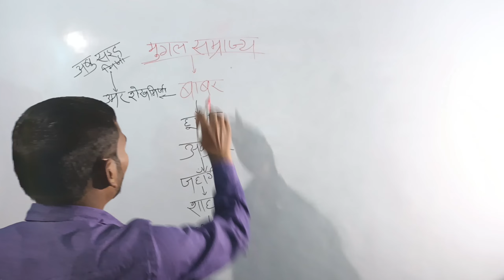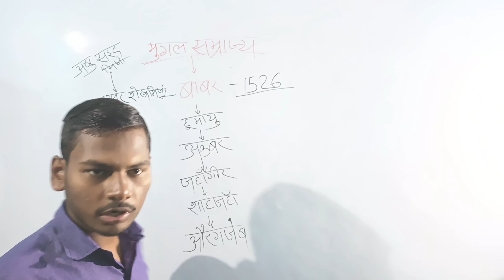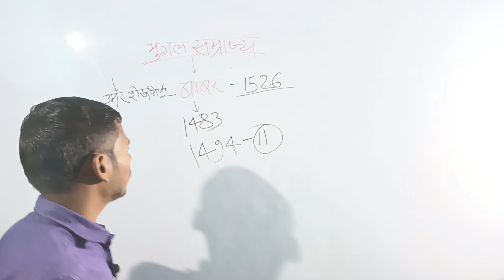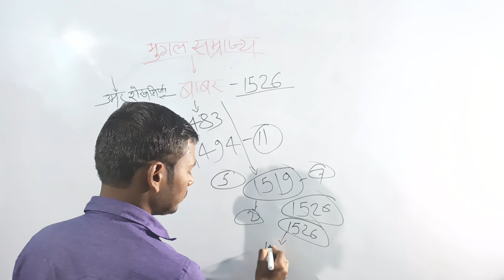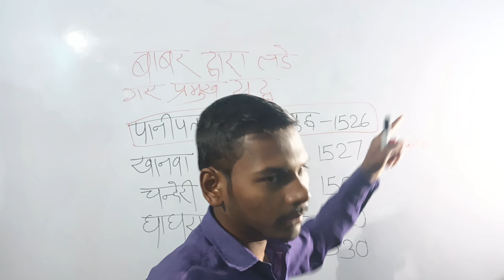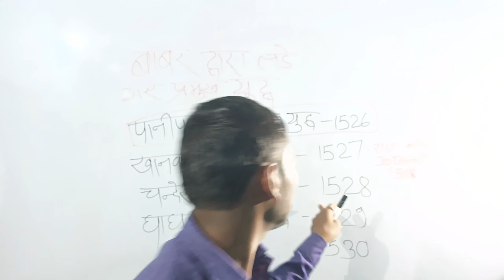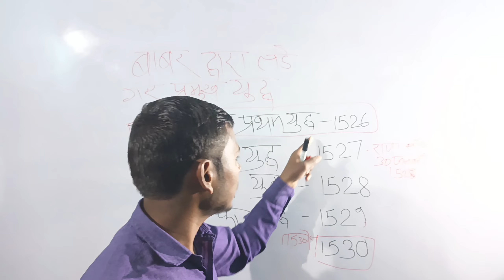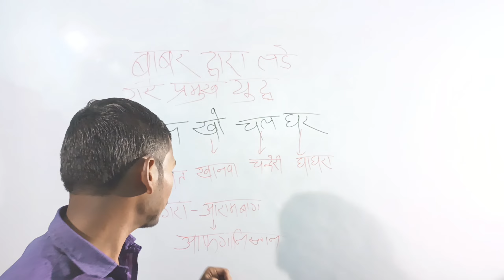mugal samarajya ka itihaas mugal empire history. Babar ke jivan kaal ke ghatnaye aur trick in hindi.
mugal emperor  details in hindi/babar ke jivan kaal ki ghatnayen aur yudh

mugal empire history

mugal dynasty

mugal dynasty in hindi
mugal vansh
mugal vansh ka itihaas
babar ke jivankaal

mugal samrajya
mugal empire
bharat ka itihaas
muglo ka itihaas
mugal name trick
babar ki kahani
babar ke itihas
mugal vansh ki sthapna

Hello friends
                      welcome on Hindustan ke rang hazar YouTube channel. This is very interested video so you watch.

if you want to video on any topic then you can message me thereafter I will try to provide interested video on that topic.

At      YouTube
        Instagram in each place Hindustan ke rang hazar
Always I need your help.
       so please you show your love

                                                Thanks .